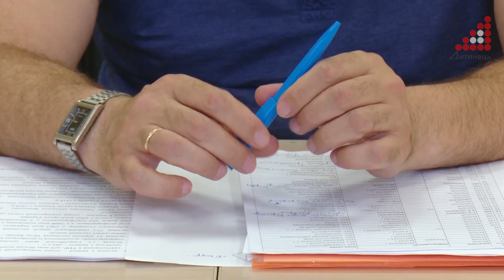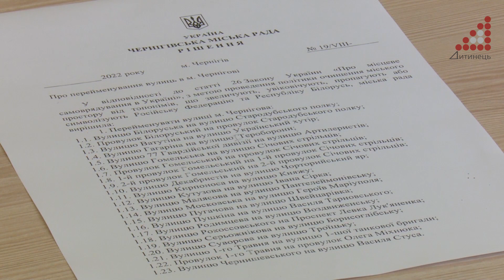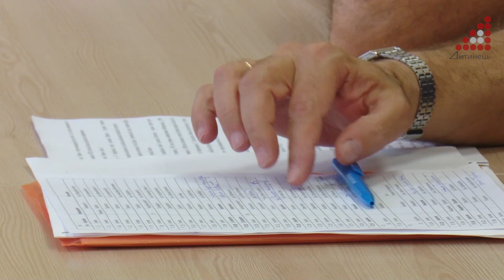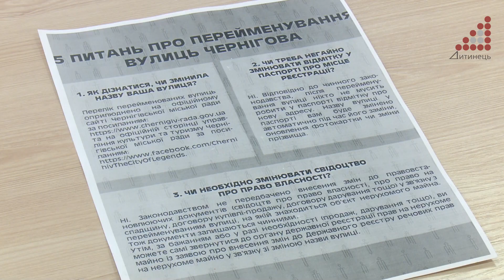Нові назви 18 чернігівських вулиць та 5 провулків обговорювали за круглим столом